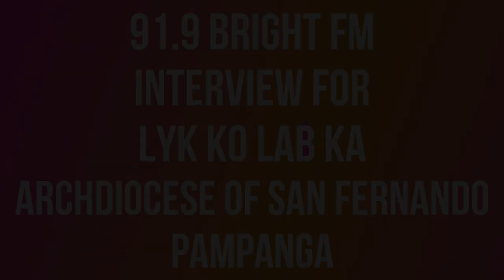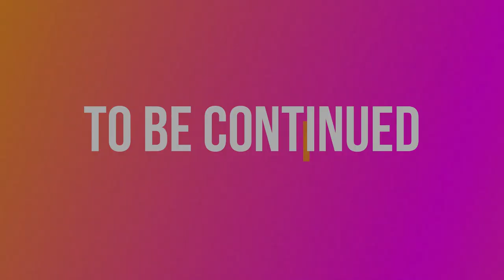Guest for LYKKOLABKA Archdiocese of San Fernando part 2 of 5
ASF Radio Station 91.9 FM